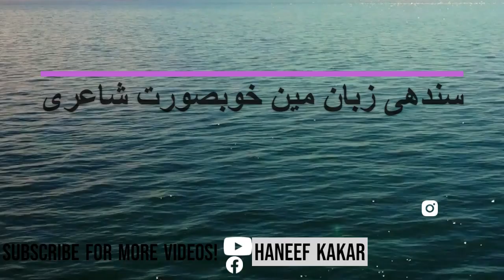Visit to Ziarat Balochistan sindhi nazam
sohbat pure balochistan me aik mehfil k duran khubsurat sindhi nazam